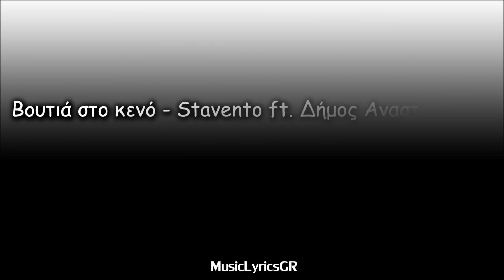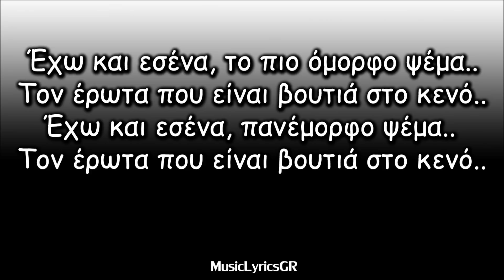Stavento ft. Αναστασιάδης - Βουτιά στο κενό (Στίχοι) |HD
▶ Stavento ft. Δήμος Αναστασιάδης - Βουτιά στο κενό (Στίχοι)